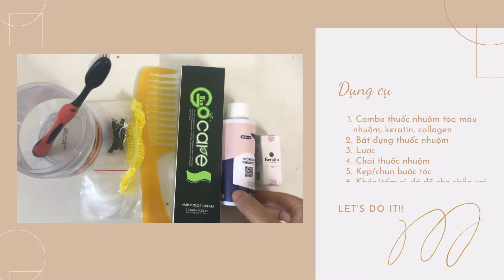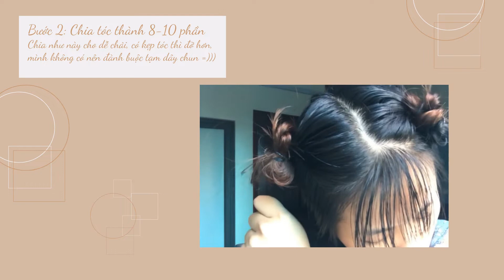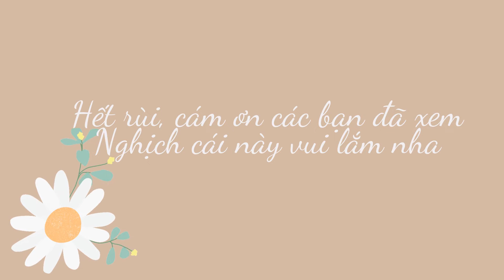Tips tự nhuộm tóc tại nhà